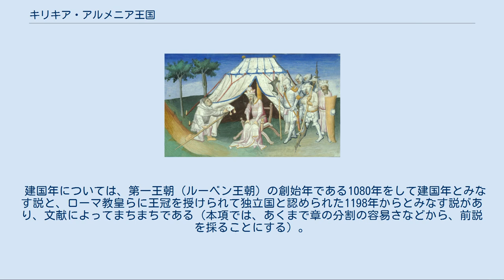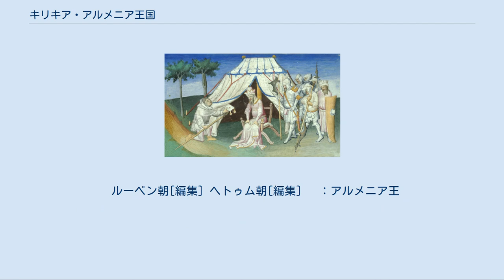キリキア・アルメニア王国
キリキア・アルメニア王国 Կիլիկիոյ Հայոց Թագաւորութիւն キリキア・アルメニア王国（キリキア・アルメニアおうこく、アルメニア語：Կիլիկիայի Հայկական Թագավորություն kilikiayi haykakan thagavoruthyun、1080年あるいは1198年 - 1375年）は、現在のトルコ南岸部のキリキア地方においてアルメニア人により建国された王国。
単にキリキア王国、もしくはキリキアのアルメニア王国という言い方もされる。
また、紀元前にカフカス地方に存在したアルメニア王国（大アルメニア王国）と区別して小アルメニア王国と呼ぶこともある。
ただし、単に「小アルメニア」と呼ぶ場合は、時に、古代の大アルメニア王国がローマ帝国によって部分的に間接統治されたときの地域・アルメニア属州のことを指すこともあるため、注意が必要である。
 建国年については、第一王朝（ルーベン王朝）の創始年である1080年をして建国年とみなす説と、ローマ教皇らに王冠を授けられて独立国と認められた1198年からとみなす説があり、文献によってまちまちである（本項では、あくまで章の分割の容易さなどから、前説を採ることにする）。
1198年に当時のキリキア侯レヴォン2世が王として認められるまでは、代々の君主は侯 (prince) であり、国も王国ではなく侯国であったことに注意を要する。
 建国当時は隣にアンティオキア公国などの十字軍国家があり、それらの国々や西欧諸国と密接に関わっていた国である。
 なお、以下の項目は全面的に英語版ウィキペディアの当該項目、キリキア・アルメニア王国君主一覧およびキプロス王国からの訳出によった。
 紀元前後よりローマとペルシャの両者により間接的な支配を受け続けていたカフカスのアルメニア地方は7世紀、ムスリムの侵略を受け、一部のアルメニア人はペルシャや東ローマ帝国などの外部へ移住した。
その後一旦アルメニアはかつての勢力を挽回したが、11世紀になると国力を回復した東ローマ帝国により侵略される。
その後さらに11世紀半ばには、東方において勢力の膨張しているセルジューク・トルコにより侵略される。
この一連の侵略により、カフカスを離れ移住していくアルメニア人は増え、彼らはペルシャやコンスタンティノープル、バルカン半島などにも移住したが、多くはキリキアや、その東部のシリア北部（現在のトルコ南東部とシリアとの国境あたり、つまりエデッサのあるあたり）、カッパドキア、小アジアなどに移住していった。
 一方キリキアは、10世紀前半まではアラブ系の支配領域だったが、当時ここの支配者だったアラブ系のハムダーン朝は963年に東ローマ帝国のニケフォロス2世との戦闘で敗退し、キリキアは東ローマ帝国領となる。
このときに、東ローマ帝国はこの地方を執りまとめる長官にアルメニア人を指定した。
ところが彼らは世襲化されたため、この地方の長官たちは土地の開発にいそしんで私腹を肥やし、勢力をつけるようになる。
もはや彼らにとって東ローマ帝国は、自分たちの権威を裏づけたり利用したりするためだけの存在となり、東ローマの中央政府に対してはうわべだけの忠誠心しか見せていなかった。
 当時のキリキア住人は多くがギリシャ人やシリア人、アラブ人であったが、全般的に閑散とした地域であったといわれている。
ここに続々とアルメニア人が移住し、キリキアはまたたく間にアルメニア人優勢の地域となっていく。
彼らアルメニア人移民は農民だけでなく、商人や貴族など、さまざまな身分の人々で構成されていた。
 そして11世紀後半になると、それまでアルメニアを攻撃していたセルジューク・トルコが進路を変更し、小アジアへ侵攻しようとしていた。
1071年マンジケルトの戦いで東ローマ帝国は大敗し、東ローマ帝国の勢力が弱くなっていく。
そして、キリキアの地にもトルコ軍が進入してくる。
 そしてこのころ、東ローマ帝国がセルジューク朝の侵略に手を焼き、キリキアの統治に目がいかなくなっている間に、キリキア（および北シリア）の各地では、勢力をつけたアルメニア人有力者によるいくつかの小君主国が誕生する。
これらの諸国の統治者は次の2種に分けられる。
 あくまで東ローマ帝国の権威を保ったまま統治しようとする、東ローマ帝国のアルメニア系官職者 カフカスから移住してきた、民族派のアルメニア人貴族 小君主のうちの...